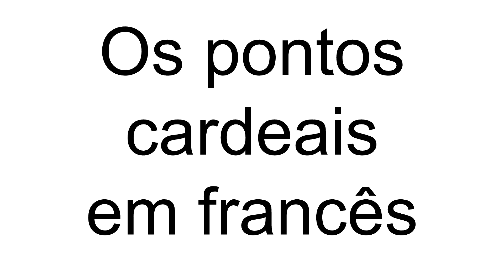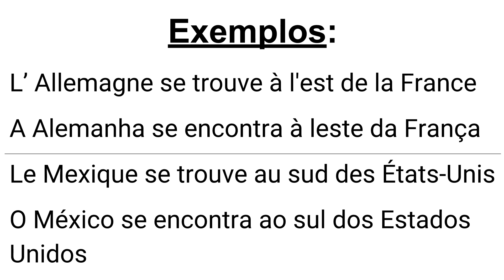Os pontos cardeais em francês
Aprenda os pontos cardeais em francês. Dessa maneira você sabe se locomover mais facilmente.